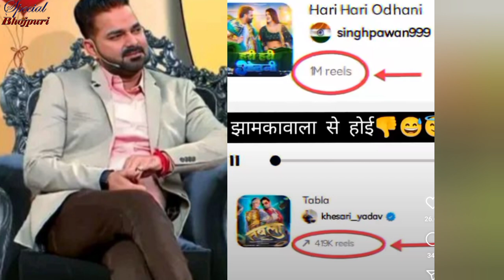पवन सिंह के रिकॉर्ड को देख खेसारी की हुई बोलती बंद l